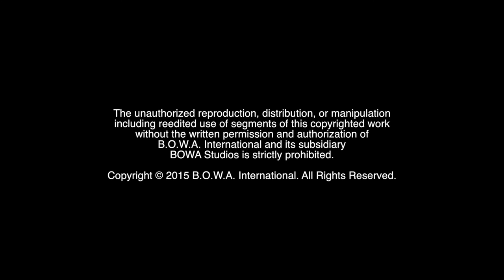BOWAworld AND YOU (About BOWA)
At BOWAworld, we are more than any ordinary company. We MakeItHappen.

BOWA Studios
12080 Southwest 127 Avenue
Suite 305